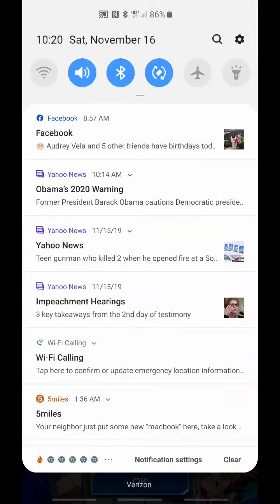Blue eyes white dragon and dark magician girl. YUGIOH dual links